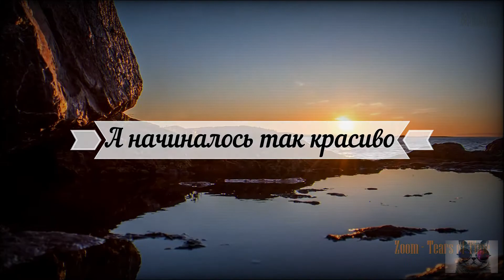*А начиналось так красиво*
Русская музыка, клип. А начиналось так красиво (remix).
Текст:

А начиналось-то красиво
Как у Шекспира, нас уносило с тобой
И мы вдвоём против целого мира
Я так улыбалась, возвращаясь домой